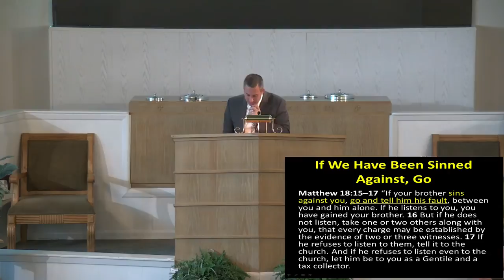Warner Robins church of Christ Live Stream